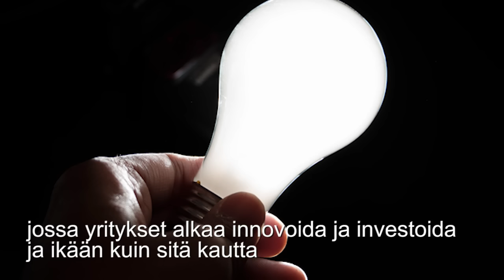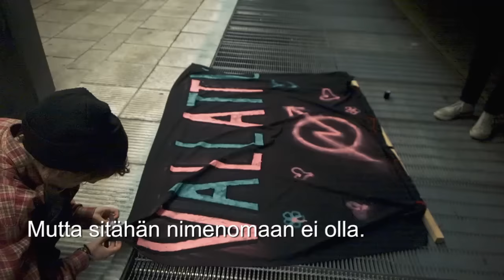Mitä leikkaukset tarkoittavat